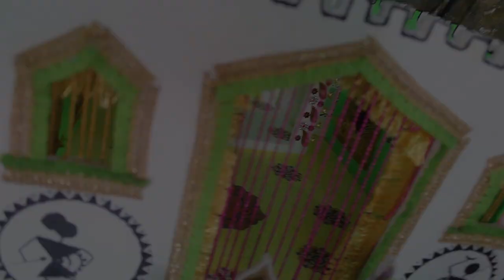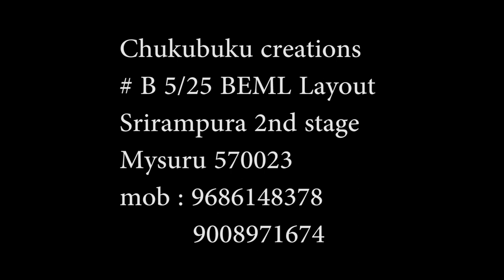Chukubuku creations promotion video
We do photography and videography for Gruhaprevesha(House warming ceremony)wedding pre wedding#candid#short films Documentary films#ads#corporate movies etc India Karnataka Mysore Mysuru wedding photography and videography#Chukubuku creations